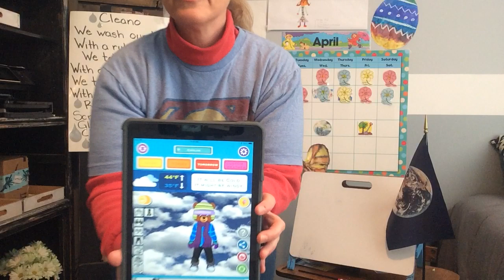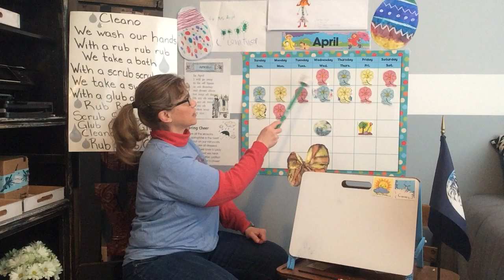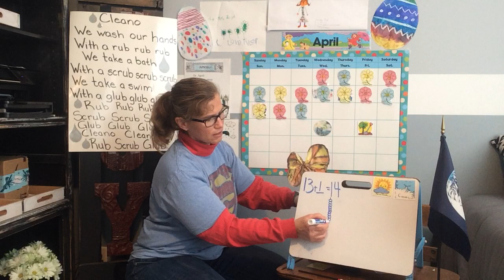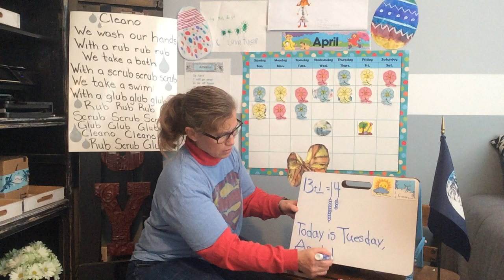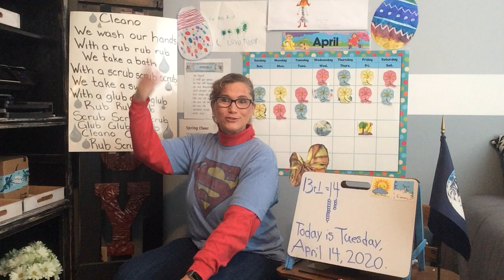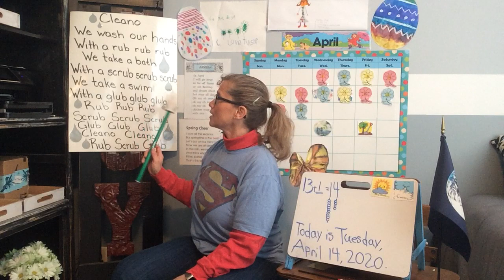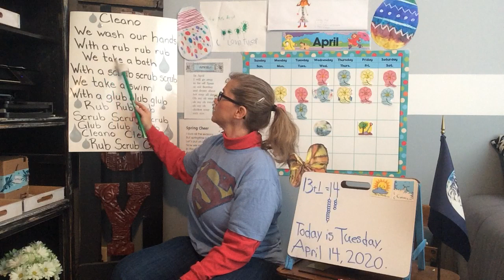Morning Line Tuesday, April 14